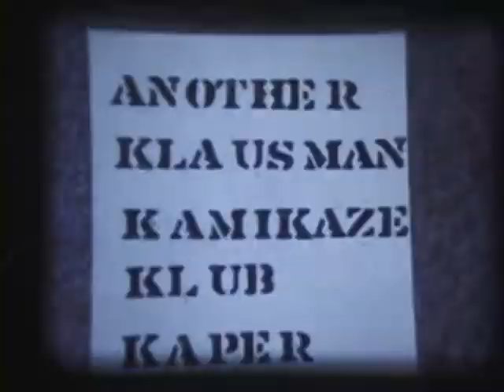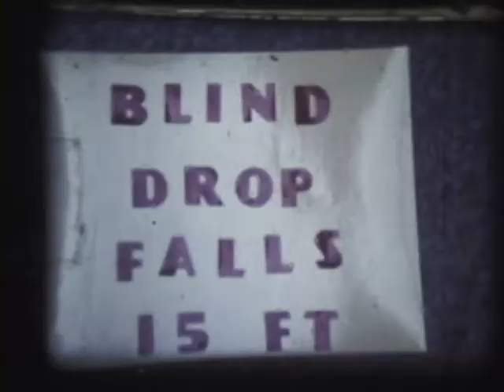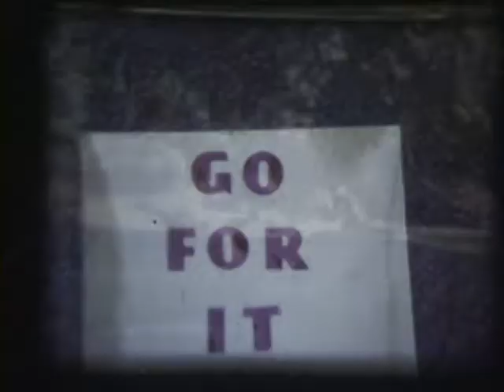Kayaking Overflow Creek in 1979 with Hank Klausman & Ken Strickland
Around 2000, I sat down with Hank Klausman to convert his old 8mm film to digital video tape.  This was the best of the conversions - Overflow Creek in the Chattooga watershed.  Pioneered by Alan Singley, by himself, twice before anyone would go with him, this was about the 6th time that this true gem of a creek had ever been run.  That level is very low, the boats are antique, long and pointy, and the paddling... well...  it was good for the time...